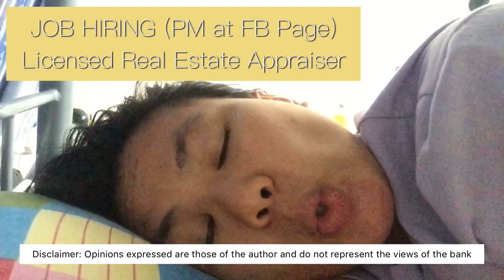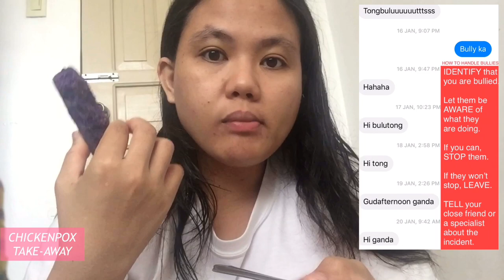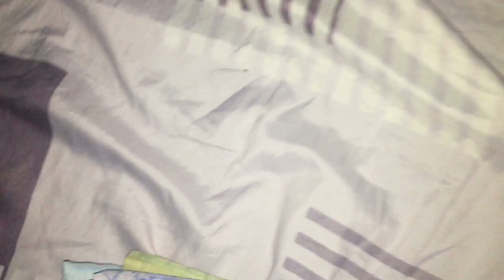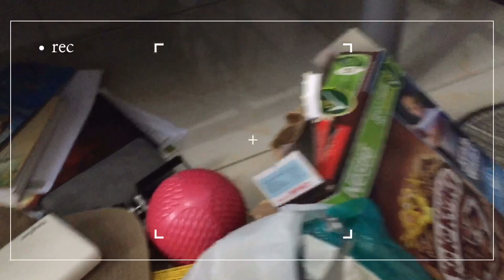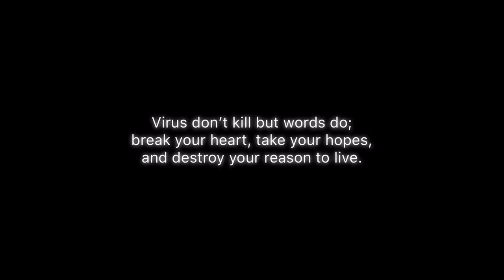HOW SELF-QUARANTINE FEELS | Highly Contagious Viral Illness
While everyone is on panic with the Novel Corona Virus, I am under treatment for a highly contagious viral illness called Varicella-zoster Virus or chickenpox.

Yes, even adults who have been vaccinated could get chickenpox. So, go to your doctors and get a booster to be safe. Here is my Chickenpox Chronicles and how I was able to get through it.